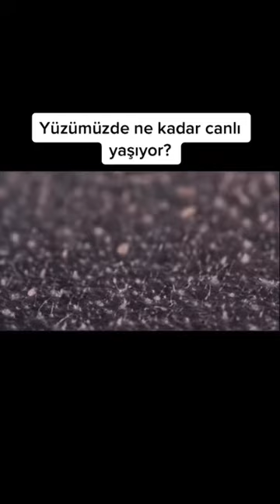DÜNYADA İŞLER ASLINDA NASIL YÜRÜYOR 1.BÖLÜM